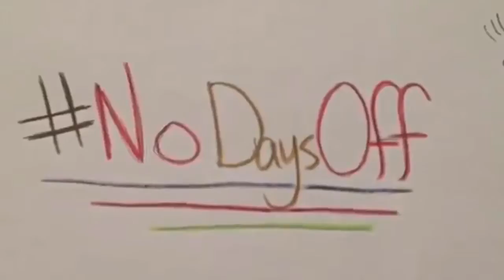NoDaysOff Season 2: Episode 121